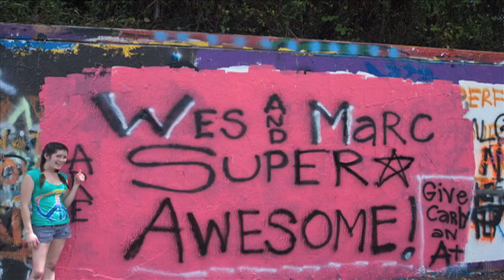Painting the 34th Street Wall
Another episode clip for what's happening Gainesville? For the first time in my nearly 23 years of life, I finally did it-- I painted the 34th street wall. I wish it could have been something more artistic and "carly-esque" but I had to suck up a little bit to my teachers (Wes and Marc) :)